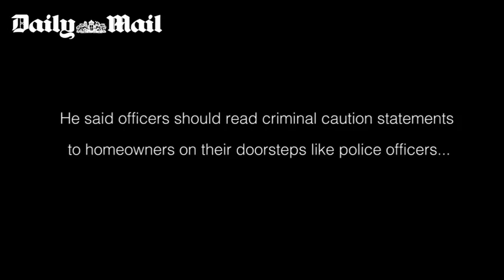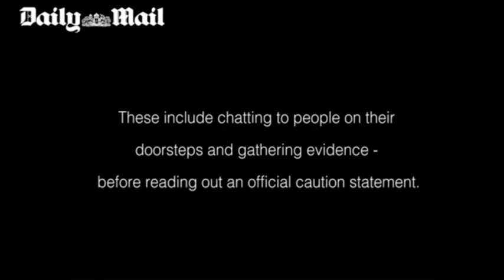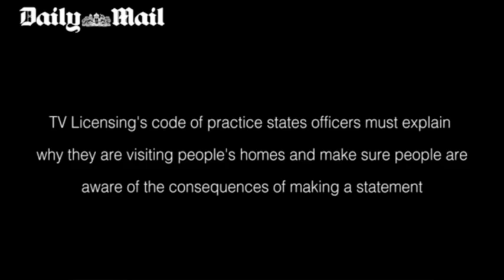Undercover Investigation of TV Licensing UK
An undercover investigation into TV Licensing was carried by the the Daily Mail and published in February of 2017. A reporter attended an interview and was interviewed by Area Manager Ian Doyle.

You don't legally require a TV Licence to view On-Demand TV only, on services such as ITVHub, All-4, My-5, Netflix, Amazon Prime, Disney Plus, NowTV and YouTube.

You only legally require a TV Licence to view or record Live TV and BBC iPlayer.